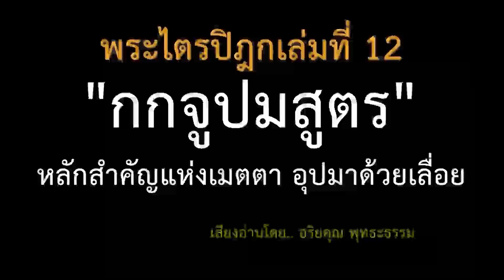12.21 กกจูปมสูตร หลักเมตตา อุปมาด้วยเลื่อย